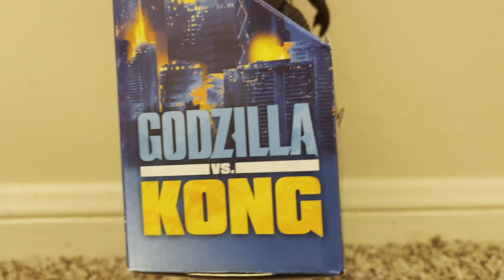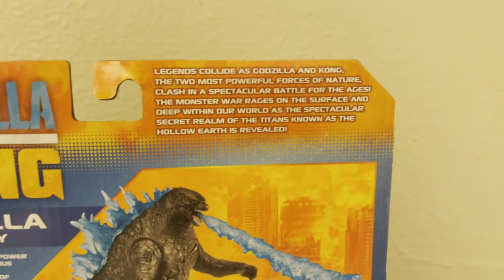Playmates Godzilla Vs Kong Atomic Breath/Heat Ray Godzilla Figure Review